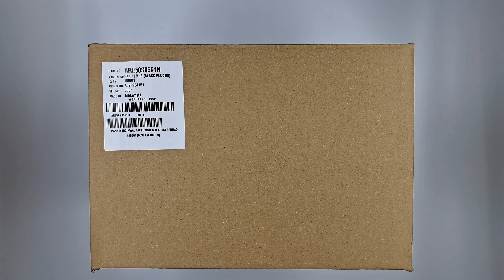ARE50S9591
Відео розпакування чаші для мультиварок Panasonic ARE50S9591 Підходить для мультиварок Panasonic: SR-TMH181HTW, SR-TMH182HTW, SR-TMH18LTW, SR-TMJ181BTW, SR-TMB18, SR-TML500LTQ, SR-TML510LTQ, SR-TMS520KTQ.